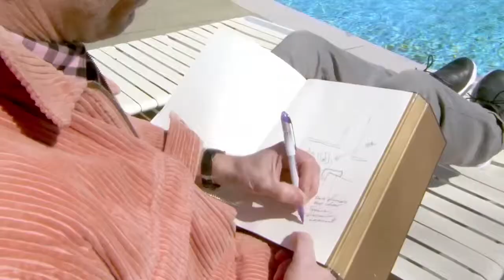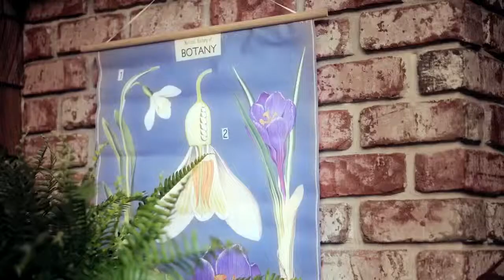Me on reality tv ..... Episode 4; Backyard staycation.